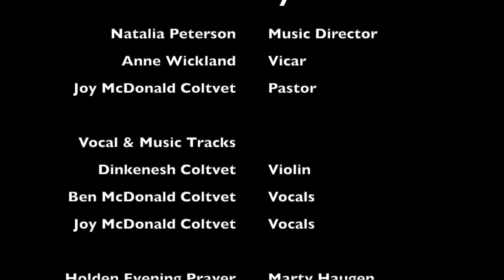Holden Evening Prayer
Welcome to Holden Evening Prayer this Advent. Join in as many evenings as you need this month. Sing and pray along. Share with friends and strangers. Peace be with you.